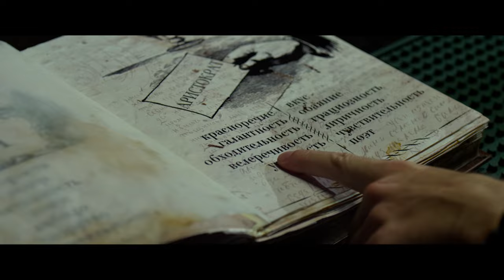Бармен. Трейлер 2015.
Вадик мечтает изменить свою скучную жизнь, но страх неудачи и неуверенность в себе мешают парню двигаться к цели. Все меняется, когда Вадик случайно забредает в пустой бар и выпивает коктейль по рецепту загадочного Бармена. Отныне он – мистер Харизма и весь мир лежит  у его ног. Даже красавица Юля, о которой  раньше он не смел и мечтать обратила на него внимание. Новый коктейль – новый талант, сегодня Вадик -  интеллектуал, завтра – король танцпола…
Вот только действуют волшебные напитки недолго и имеют не очень приятный побочный эффект.

Жанр: Комедия
Режиссер: Дина Штурманова
Сценарий: Денис Каймаков
Актеры: Виталий Гогунский, Иван Охлобыстин, Юлия Паршута, Юрий Стоянов, Жанна Эппле, Александр Лымарев, DJ Грув, Антон Богданов, Надежда Сысоева и другие.
Производство: «Арт Пикчерс Студия» и «ВайТ Медиа»
Премьера: 18 июня 2015